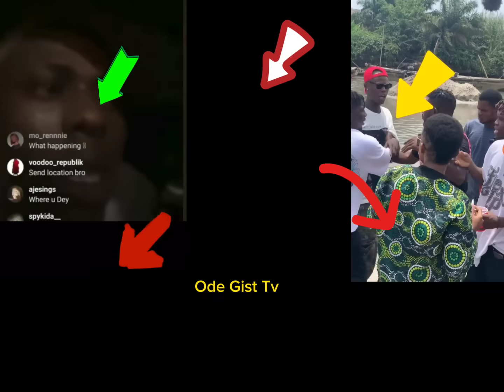Naira Marley And Sam Larry Expósed? New Leàked update on mohbad Deàth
mohbad news update CCTV Footage and police report Part 3

mohbad and Sam Larry
mohbad video evidence against sam Larry
mohbad Imole Suspects
mohbad police report full highlights
why same Larry is a suspect
mohbad police report full speech
mohbad police report old and new